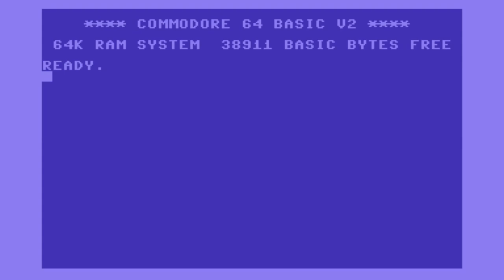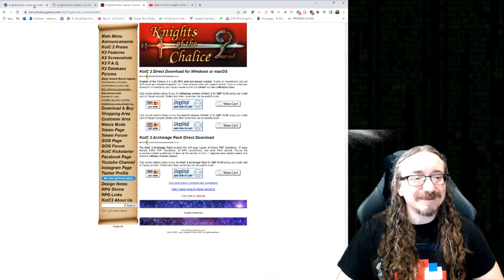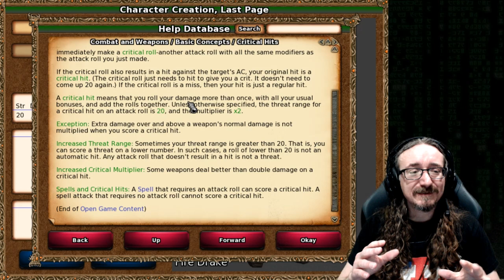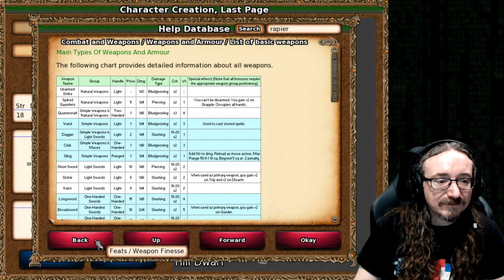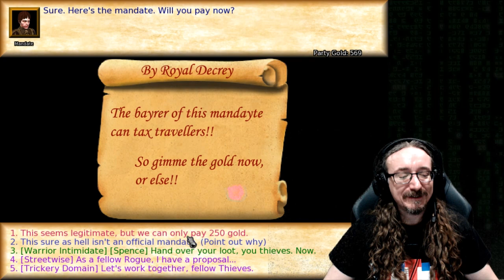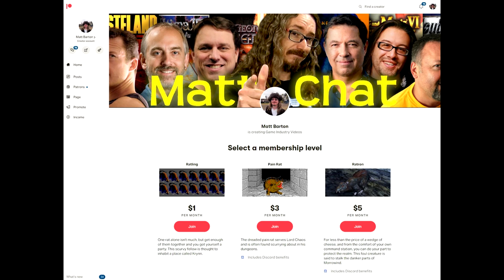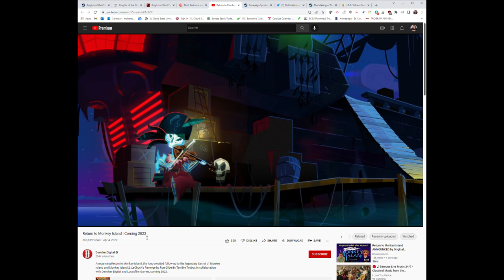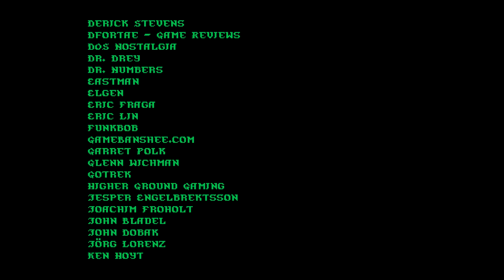Matt Chat 483: Knights of the Chalice 2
Annnnd it's time for Knights of the Chalice 2, one of my new favorite indie CRPGs. It's certainly tough and even frustrating at times, but it sure caught me in its resilient web!!!

Would you be sad if this were the last Matt Chat? If so, help me prevent that and keep the show in production. Please don't wait--I need you!

News Links
New Monkey Island? With Ron Gilbert?!?